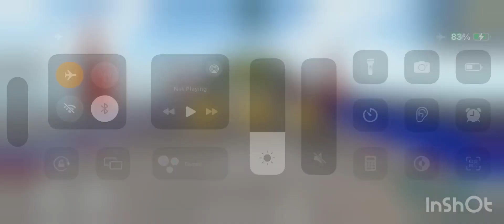monster truck Gameplay // Crashes game play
monster truck video game crashes
Crashes game play